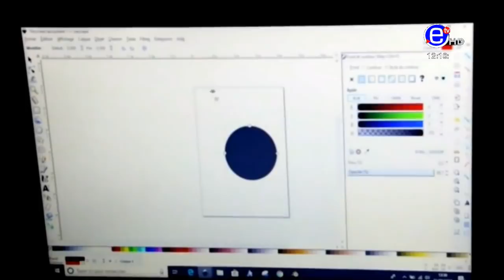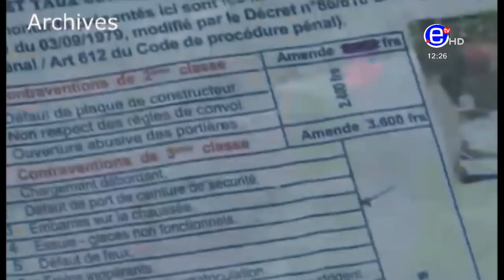JTB 12H DU MARDI 02 FÉVRIER 2021 - ÉQUINOXE TV